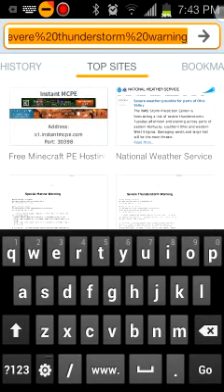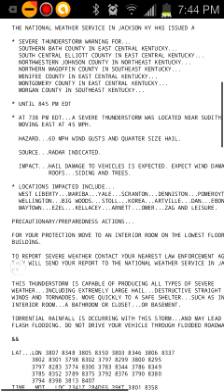Eas #168:(late upload) KY storm tracking: SVR